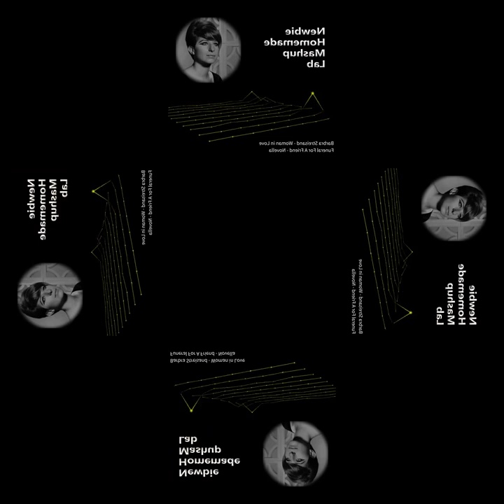[mashup] Barbra Streisand - Woman in Love X Funeral For A Friend - Novella